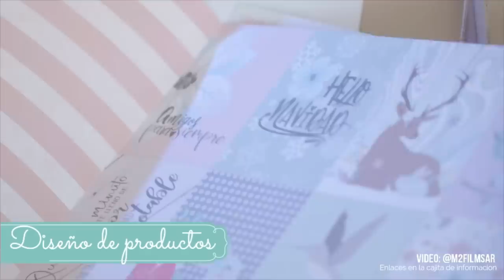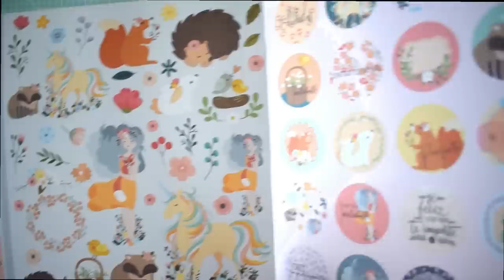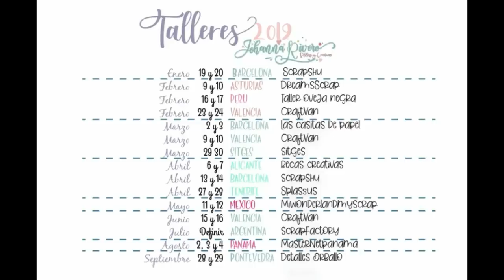armario bonito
TALLERES 2019:
..MARZO 29 Y 30  BARCELONA SITGES
..MARZO 23 VALENCIA DECOMAN
..ABRIL 6 Y 7 ALICANTE: BECAS CREATIVAS
..ABRIL 13 Y 14 BARCELONA: SCRAPSHU
..ABRIL 27 Y 28 TENERIFE: SPLASSUS
..MAYO 11 Y 12 MÉXICO: MIWONDERLANDMYSCRAP
..JUNIO 15 Y 16 VALENCIA: CRAFT VAN
..JULIO 20 Y 21 : SCRAPFACTORY
..AGOSTO 2 - 3 Y 4 PANAMA: MASTER NET PANAMA
..SEPTIEMBRE 20 21 Y 22 : SEVILLA : MARIPOSA SCRAP
...OCTUBRE: 5 Y 6 GRANADA : CREA TUS SUEÑOS BRUJI
...OCTUBRE 12 Y 13 BILBAO, TXOKO TXOKO MANUALIDADES
.. OCTUBRE: 1 AL 4 URUGUAY PAPAER FEST
..NOVIEMBRE: 9 Y 10 CADIZ  STANDARTE
..NOVIEMBRE 23 Y 24 PONTEVEDRA : DETALLES ORBALLO
...NOVIEMBRE 30 Y 01 DICIEMBRE MADRID  LA PECERA ROSA